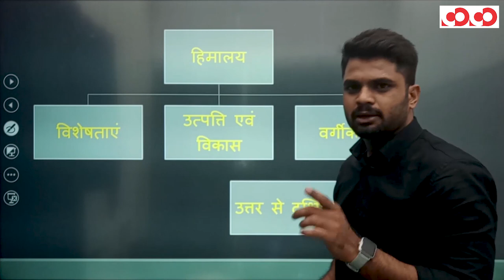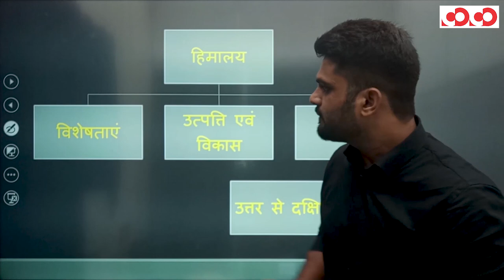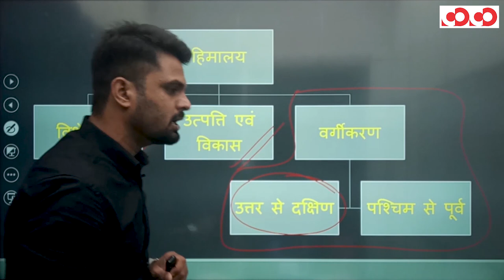भारत का भौतिक विभाजन-हिमालय (भाग -2) | CGPSC Mains | Paper No.-05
👉 उत्तर भारत का पर्वतीय क्षेत्र।

👉 ट्रांस हिमायल।

👉 लघु हिमालय।

👉 शिवालिक।

CGPSC Mains Test Series 2020